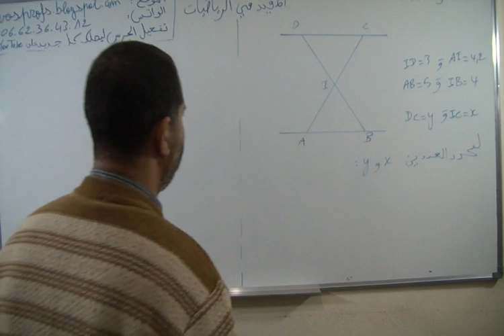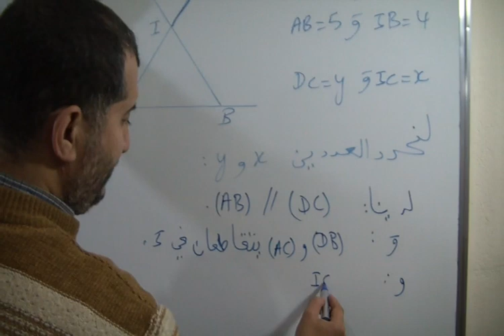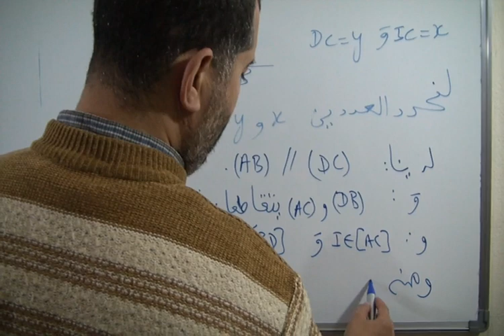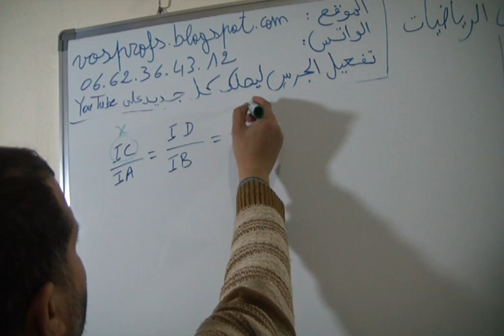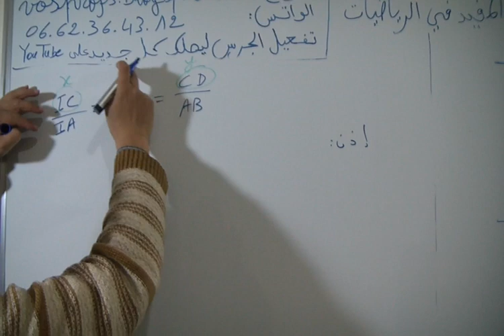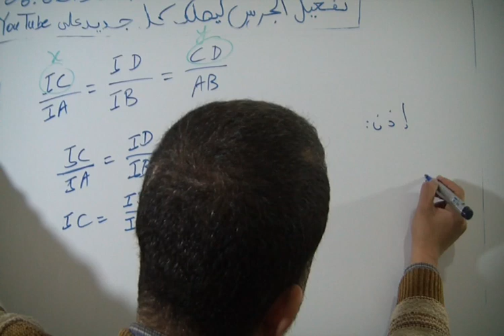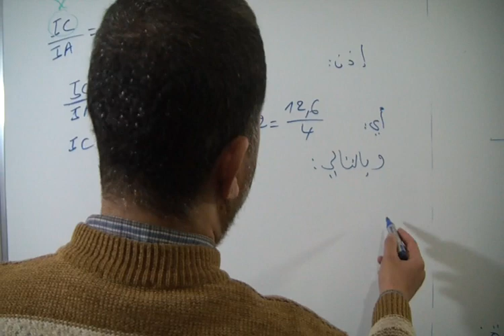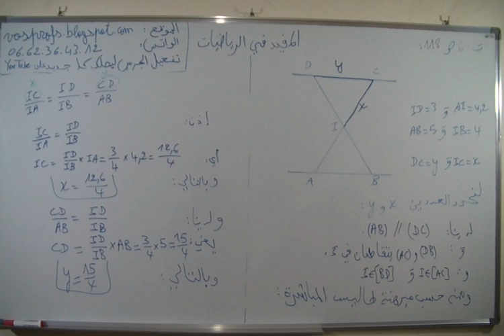حل التمرين 6 الصفحة 116 من المفيد في الرياضيات الثالثة اعدادي مبرهنة طاليس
حل التمرين 6 الصفحة 116 من الكتاب المدرسي المفيد في الرياضيات الثالثة اعدادي   مبرهنة طاليس
عنوان الدرس : مبرهنة طاليس
الأستاذ : دحميش رشيد Dahmich Rachid
المخرج : الشويبي مراد Chouibi Mourad